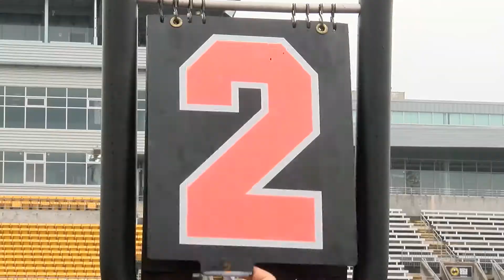Sights and sounds from Towson Football 2017 Spring game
The Towson Tigers football team took to the field for the culmination of their Spring football schedule.  The Tiger offense and defense competed in various scenarios in front of fans, students and former Tiger football players.  Head coach Rob Ambrose, linebacker Keon Paye and quarterback Morgan Mahalak met with TSN to talk about the day.